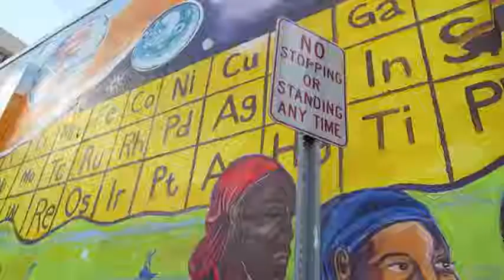Woffgang-haiti to miami a journey in art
using art as a way out of poverty